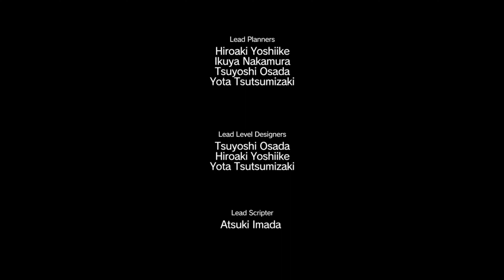MGS V Subsistence Run (Rules in Desc.): Ep 18 - Blood Runs Deep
Rules:

- Same as the actual 2 Subsistence missions in the game plus a few of my own tweaks for more challenge.

- The ultimate in solo infiltration. All weapons and items are OSP (on site procurement), The Chicken Hat, Reflex Mode, Supply Drops, Buddy Deployment, Support Heli Attacks, and Support Strikes are forbidden.

- Default Olive Drab Fatigues only.

-  In the case of using Snake or the Avatar. Only the Default, Silver, or Gold Prosthetic Arm are allowed. No arm features are allowed to be used except the sprinting punch which counts as CQC because DD soldiers with the Savage ability can do it too.

- Since None is not an option for Weapon Slots Primary 1 or the Secondary Weapon Slot. 1 will be filled by the Sawed Off Double Barrel and 2 will be filled by the Water Pistol. Both are not to be used for any purpose at all not even holdups or shooting for fun.

- Can only drop ASAP (Same as actual subsistence missions since no sortie menu).
(You can still select drop time by looking at the I-Droid clock and starting missions 1 hour ahead of your desired drop time if the mission is in same region as the ACC, 6 hours ahead if going from Mother Base to Afghanistan, 8 hours ahead if going from Mother Base to Africa, and 6 hours ahead if going from Africa to Afghanistan or vice versa. This is a good tactic if you want to do part of a mission in the day and another objective in the mission at night without the Phantom Cigar)

Personal Tweaks:

- Missions must be finished with an S rank and all tasks complete by any means available.  (Objectives that require NL weapons to stun animals such as birds in the sky can be completed by calling in a special supply drop to the animal's location, then discarding it for another weapon ASAP after the objective is complete. Weapons obtained this way are not to be used for anything but animal objectives.)

- The Fulton Device will be downgraded to the 1 star to encourage creativity and improvisation.  (The one star Wormhole Fulton Device as well as any of the other higher grade
Fulton(Balloon Version) can be used only on missions with objectives requiring it.)